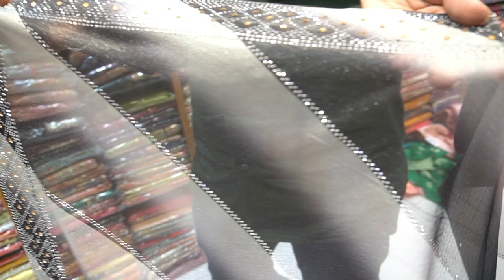బిజినెస్ ! Small business ideas! New business idea's! business ideas ! Low Investment Business Idea